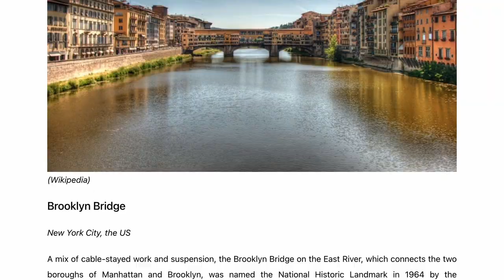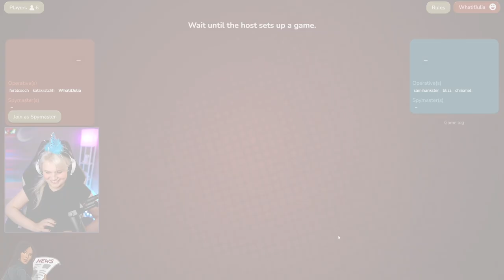we won Codenames by them guessing THIS bad word?